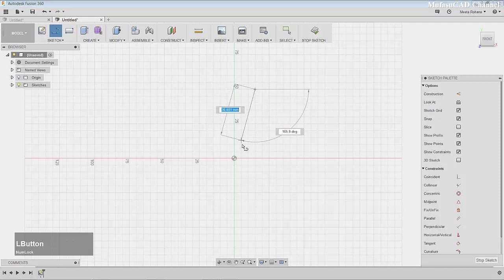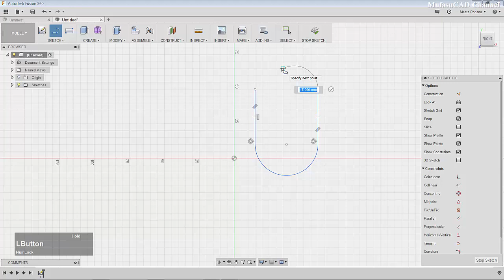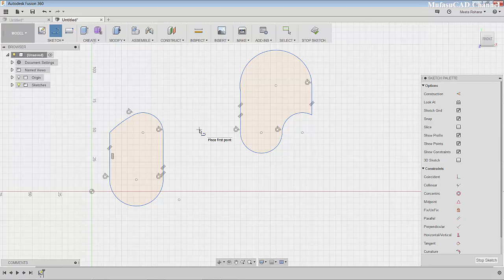Fusion 360 Switch Line Into Arc Tutorial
Learn Fusion 360 how to fast switch between line and arc in one command,